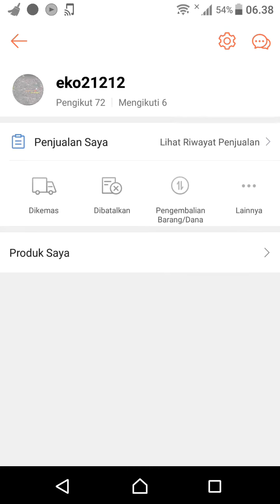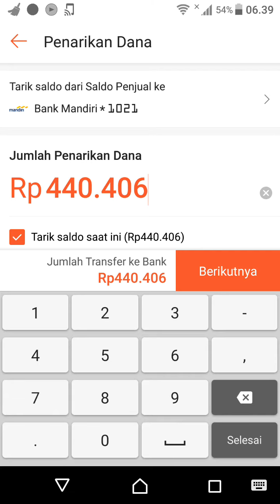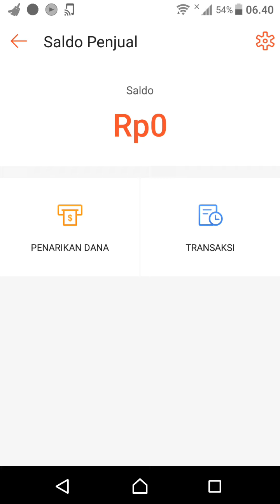Cara transfer uang dari shopee ke rekening Bank Mandiri